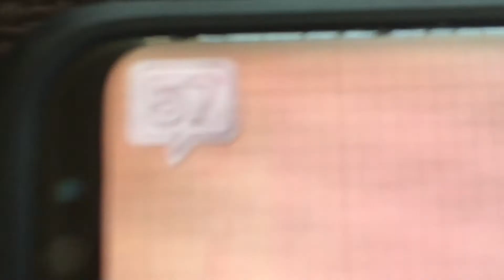Para tu cumpleaños